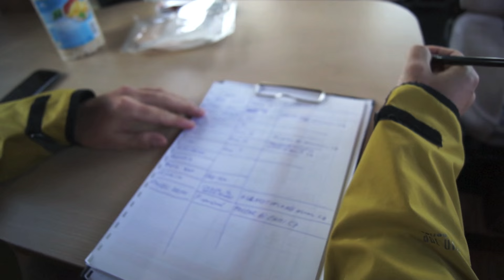Windsurfing Dehtářská 120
windsurfing, dehtář,dehtářská 120,